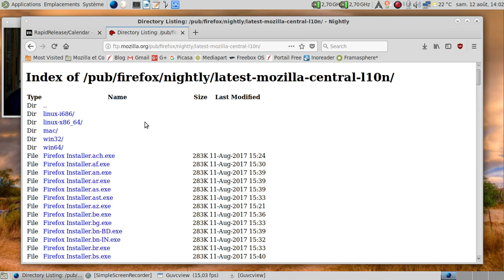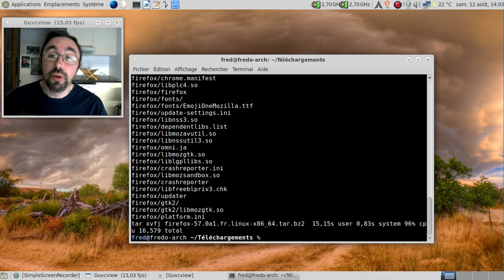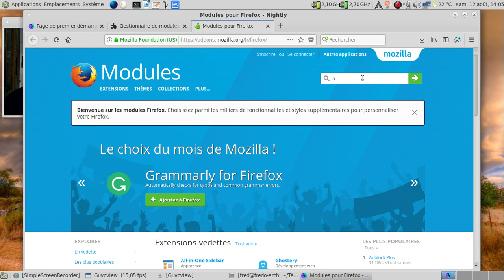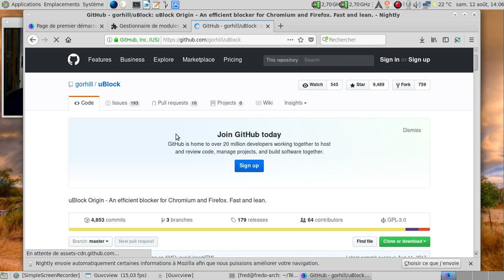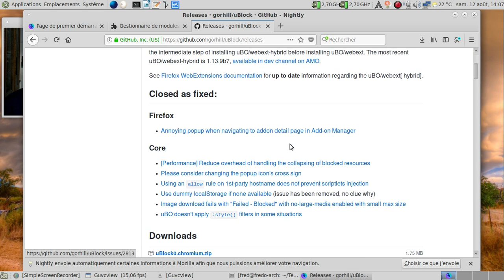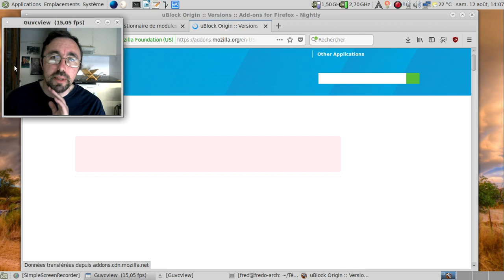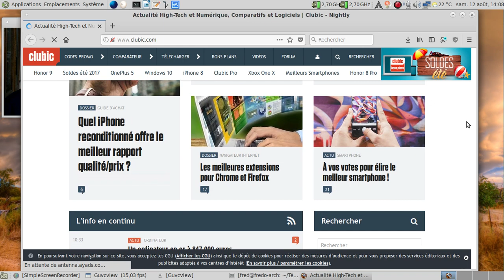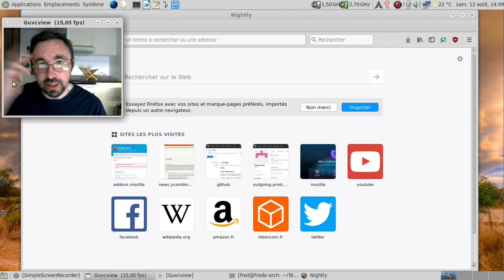Installer uBlock Origin sur les versions de développement de Mozilla Firefox.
Depuis le 11 août 2017, les extensions "ancienne école" ne sont plus installables sur les nocturnes de Mozilla Firefox. Voici comment faire pour installer un bloqueur de pub et conserver la santé de nos yeux.

Horodatage :

01:15 : le calendrier de publication de Mozilla Firefox
01:57 : la page de téléchargement des versions nocturnes multilinguales
02:35 : on va s'occuper de rendre utilisable la version récupérée.
02:42 : terminal power !
02:51 : oups, mauvaise option :)
03:27 : on lance Mozilla Firefox avec le gestionnaire de profils par sécurité
03:51 : notre ami Mozilla Firefox en français est bien lancé :)
04:26 : allons sur la page des modules complémentaires
04:40 : à la recherche du bloqueur de pub ublock origin
04:58 : c'est bien marqué comme incompatible
05:31 : allons sur le github du développeur
05:50 : la liste des versions publiées
06:03 : l'annonce de la mise à mort des extensions ancienne génération
06:20 : bon, j'ai légèrement gaffé :D
06:52 : la version directement installable :)
07:05 : tiens, déjà une mise à jour ?
07:24 : le bloqueur de pub étant fonctionnel, un petit essai ?
07:31 : clubic sans publicité...
07:38 : culture des années 1980 ? Check :)
07:45 : 26% des données bloquées sur une seule page ?
07:59 : désactivons le bloqueur de publicité...
08:28 : ah, la pollution publicitaire...
08:49 : conclusion